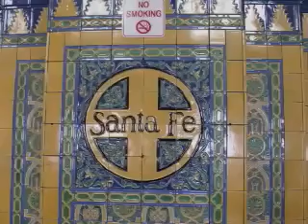Segway Fun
ROFs travel to San Diego to tour a park on Segways